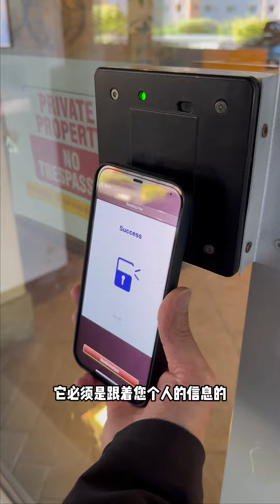本拿比铁道镇3个开放屋 3602 4508 HAZEL STREET / 3609 4508 HAZEL STREET / 809 4688 KINGSWAY